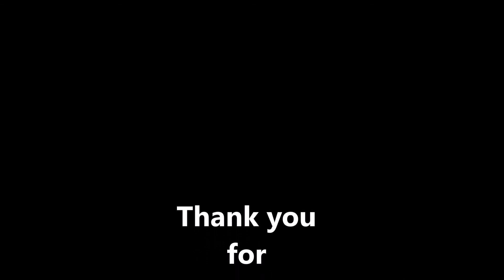Tiesto X Eminem Feat. Dido - Wasted Stan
Hey Guys, what's up? It is finally out now! This is my new DREAMTEAM EPISODE 015! This time I choose two legends from their own musical category. On the one side there is the EDM-Legend DJ / Producer TIESTO and on the other side one of the mos famous rapper in the entire world, the Legend EMINEM! Each one of them has more than 20 years experience in the music business and so there is no wonder, that this Episode has 18 tracks! Cause together they are a legendary DREAMTEAM!